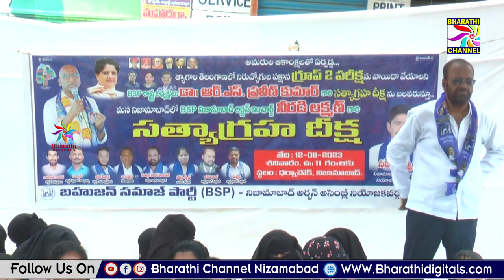బహుజన్ సమాజ్ పార్టీ సత్యాగ్రహ దీక్ష || Bharathi Channel || Nizamabad